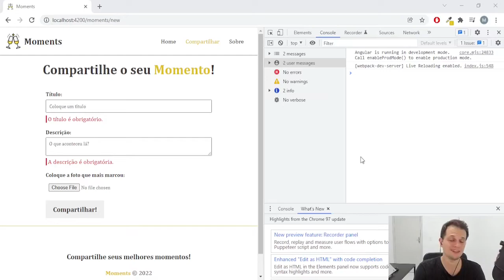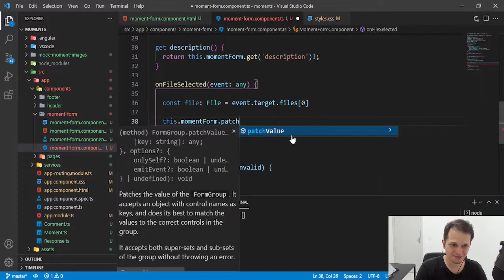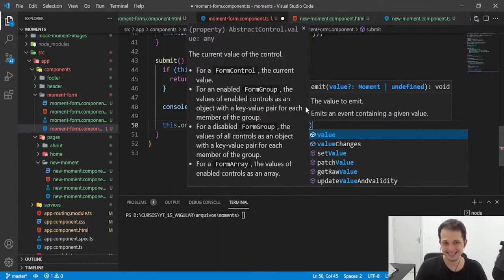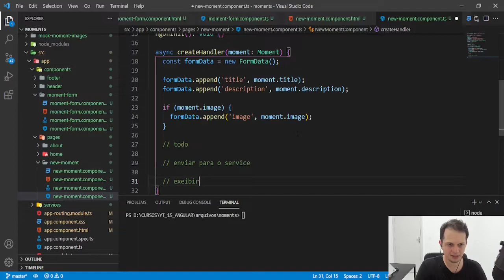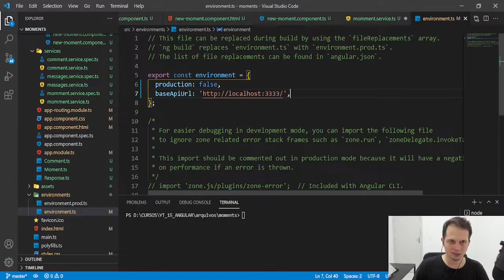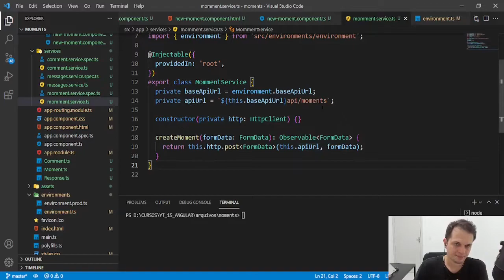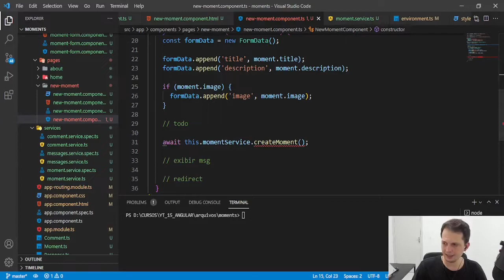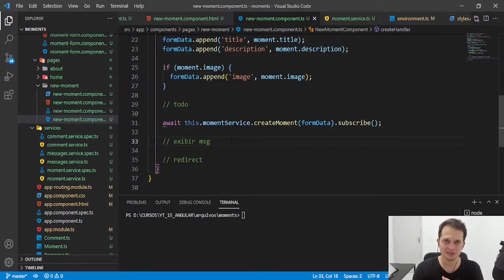Curso Angular 13: Inserindo dados no sistema - #29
Neste vamos inserir dados no banco através da nossa
Com esta aula conseguimos treinar processos comuns em um app desenvolvido com Angular 🔷 Telegram